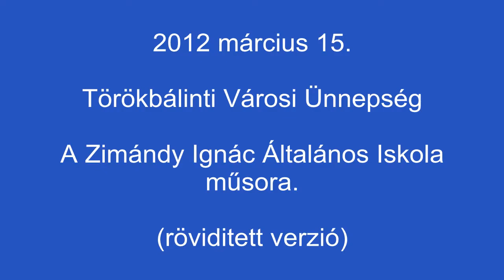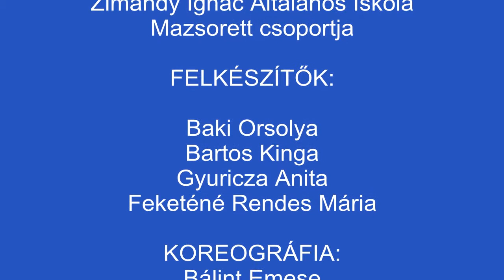Törökbálint: Március 15 ünnepség rövidített műsor 2012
Törökbálint Város hivatalos ünnepsége március 15.-én. Minden évben a két iskola egyike rendezi az ünnepséget. Az idén a Zimándy Ignác Általános Iskola diákjain volt a sor. Az ünnepség nagyon szép és megható volt. Gratulálok!